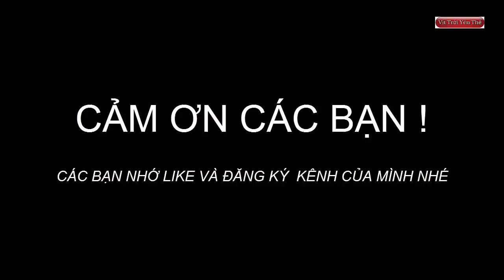Chợ phiên chó mèo cảnh rẻ và đẹp lớn nhất Việt Nam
Hôm nay tôi lại dẫn các bạn đi khám phá chợ bán chó mèo cảnh lớn nhất việt nam, chợ này bán đủ các loại chó mèo đẹp và giá ở đây cũng rất rẻ.